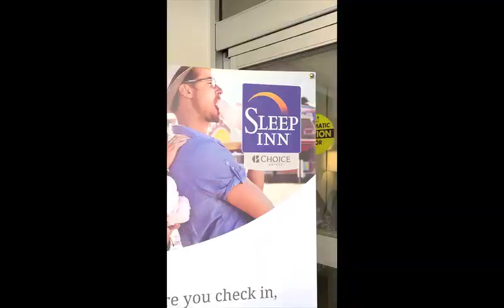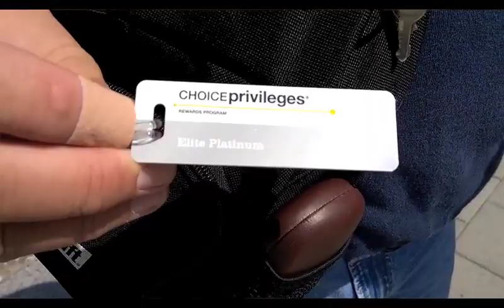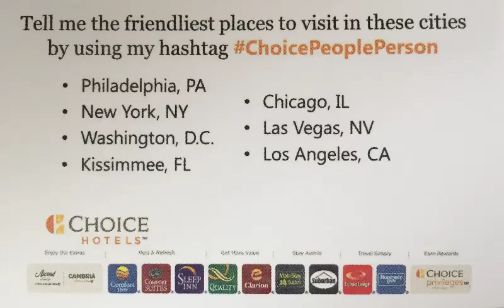ChoicePeoplePerson makes friends in Philadelphia!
The City of Brotherly Love certainly delivered on friendly faces and great food for Andrea, the Choice Hotels Ultimate People Person. Want to know where she is headed next and what she is up to? Check out ChoicePeoplePerson on Twitter and Instagram, or tune in here.